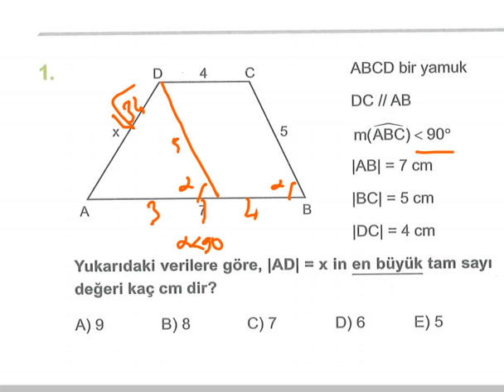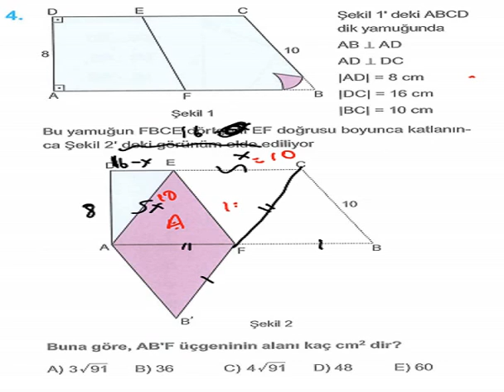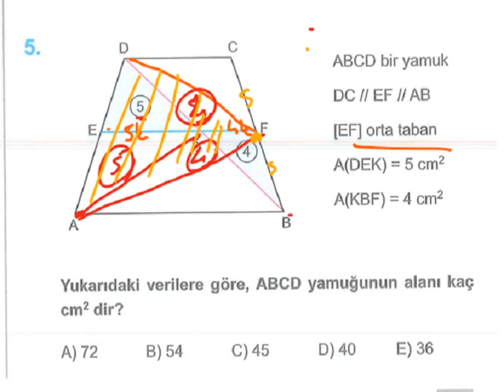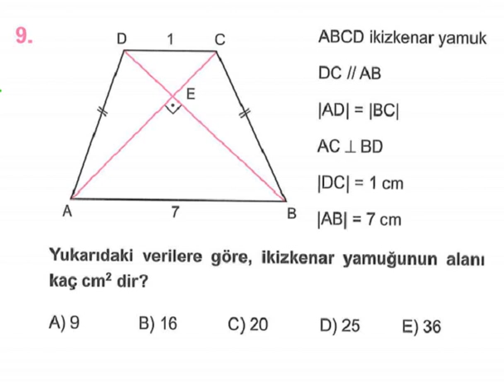Eğitim Vadisi Yayınları - Geometri AYT Yamuk Test 6